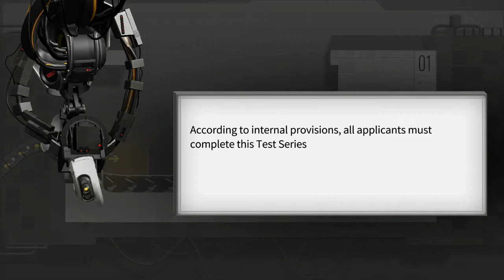My first video Bridge constructional portal #1 (Android)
This is my first video hope you guys will like hit

⭕🔴 Followe me on Instagram as official_roygamer